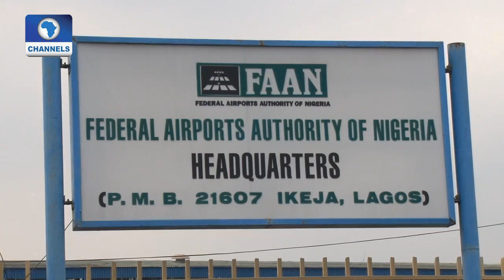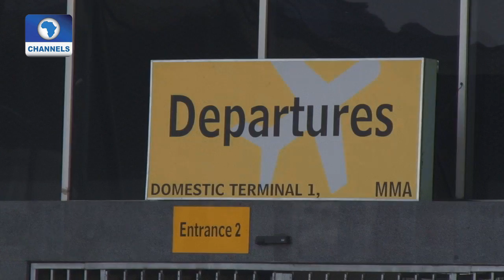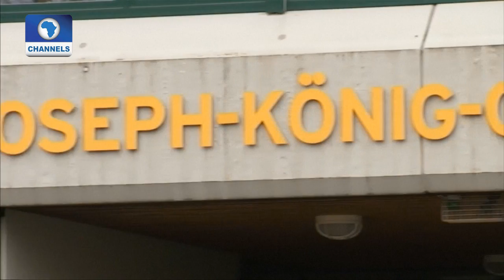Aviation This Week: Challenges Experienced Operating The Bilateral Service Agreement Pt 3